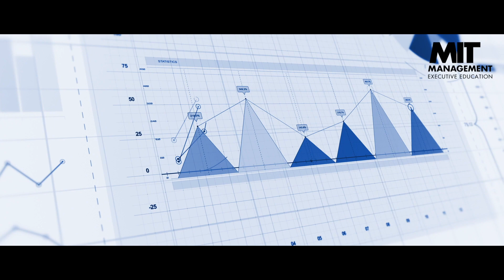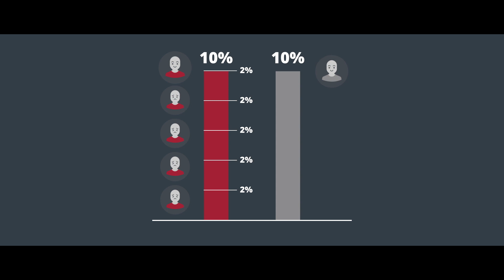MIT Sloan Pricing: Using Data to Improve Pricing Performance Online Short Course | Trailer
Watch this trailer for the Pricing: Using Data to Improve Pricing Performance online short course from the MIT Sloan School of Management.

This six-week interactive online program equips you with the skills to accurately and effectively use data to improve performance and drive business growth. In the program, you'll explore how best to price new or existing products, platforms, or services, with a focus on providing economic value to the customer. Learn to adopt a data-driven approach that explores regression analysis, survey techniques, and conjoint analysis, enabling you to have a measurable impact on your organization.